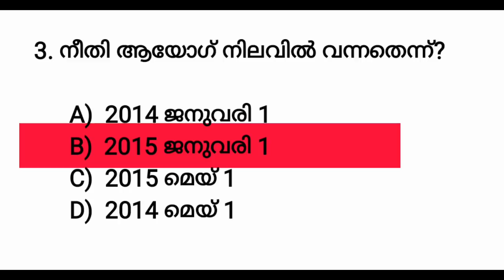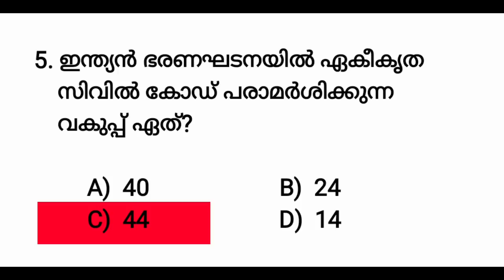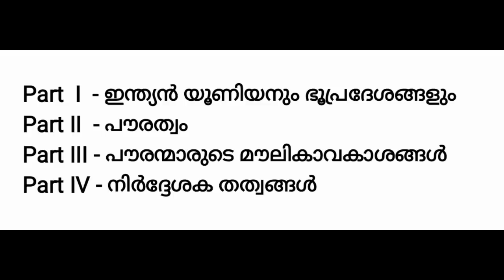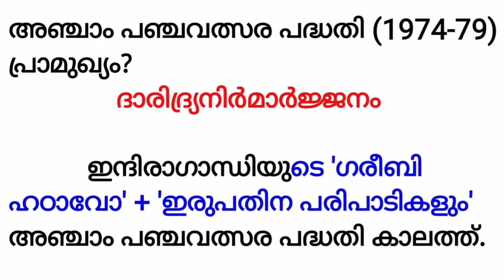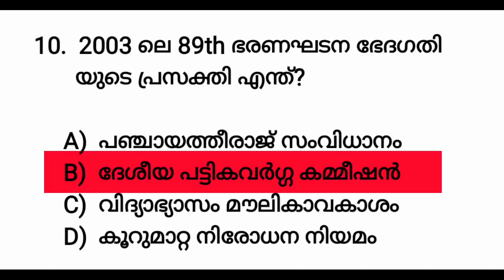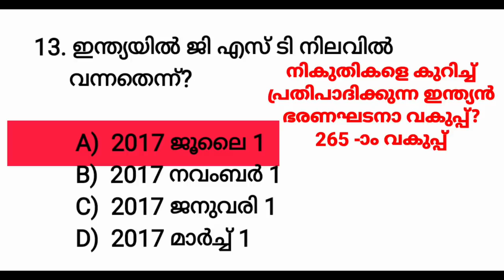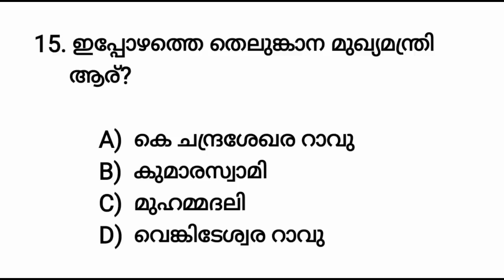PREVIOUS GK|LGS Main|LDC Main|Kerala PSC|Office Attendant